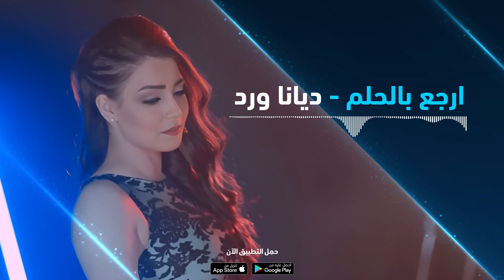TenTime | ارجع بالحلم - ديانا ورد بمشاركة سيف عامر